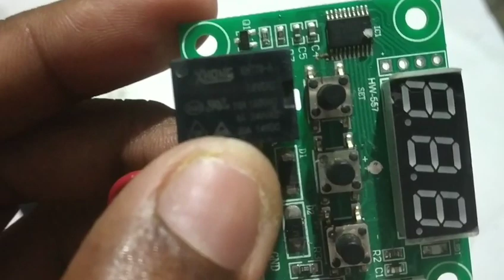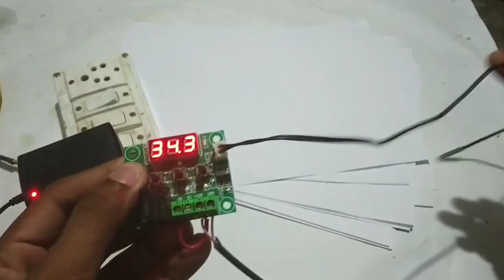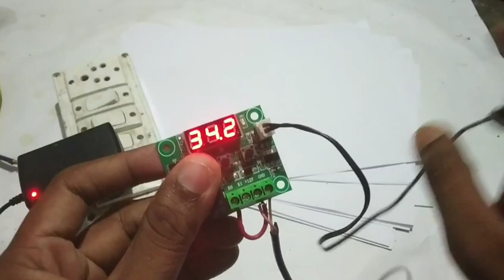W1209 temperature control relay module telugu 2020,W1209 temperature control relay parametersetting